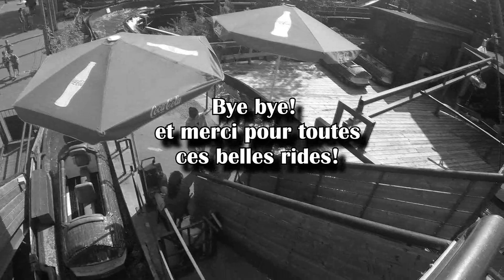Montréal dans ta Pipe: Un dernier tour de Pitoune